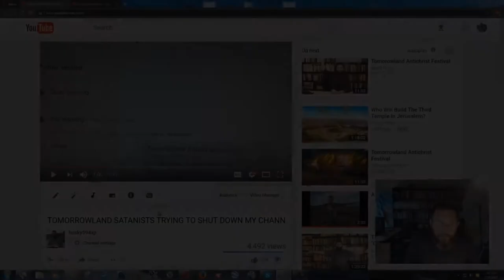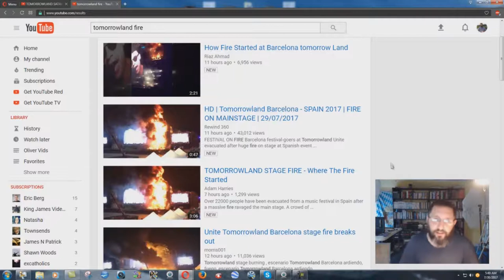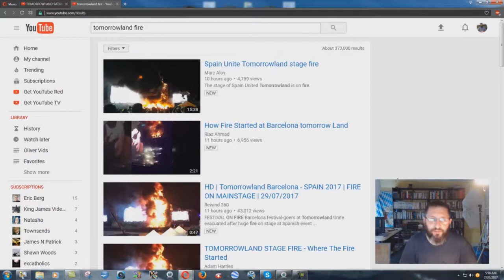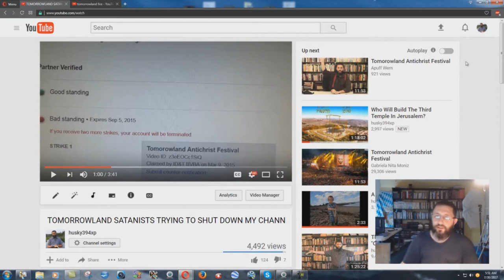Tomorrowland Festival Goers Experience A Bit Of Hell